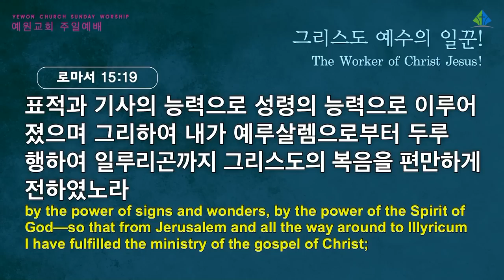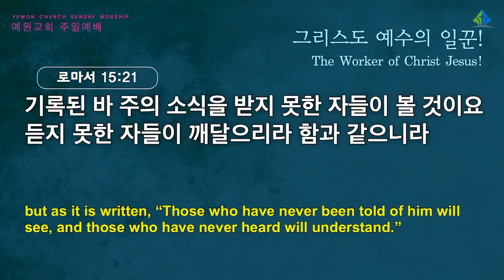[예원교회] 3부 주일예배 - 그리스도 예수의 일꾼! - 정은주목사 - 2022.06.26.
로마서 15:14-21
그리스도 예수의 일꾼!
정은주목사